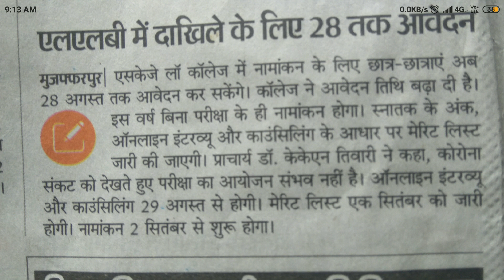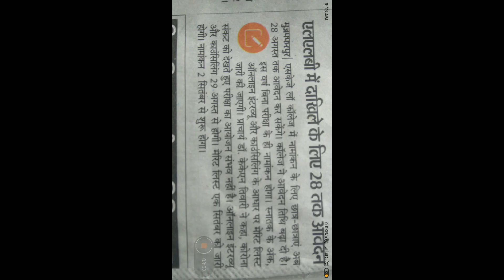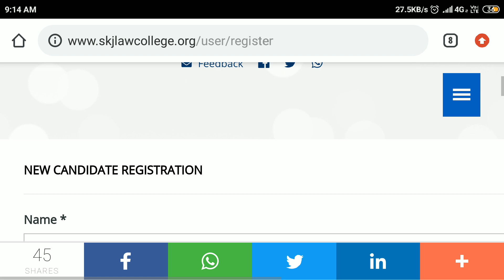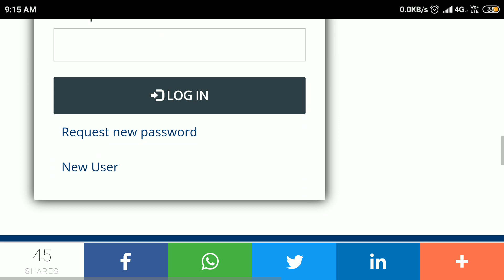SKJ LAW COLLEGE APPLY BEFORE 28 AUGUST / NO ENTRANCE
Hello Everyone Welcome To The Video In This Video I Talked About SKJ law college Here The Last Date Of Form Submission Is 28 August And They Are Not Taking Entrance Due Ti Current Situation Many Student Want To Take Admission In PatnaLawCollege Anyone Who Is Interested Can Apply Here.

This Is AkrVlogs And I Make Vlogs And Informative Video.